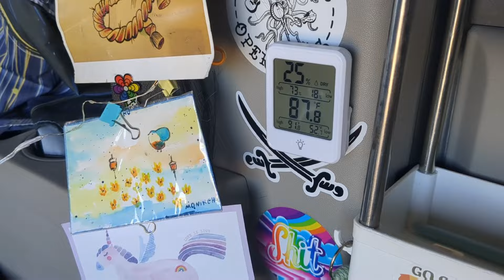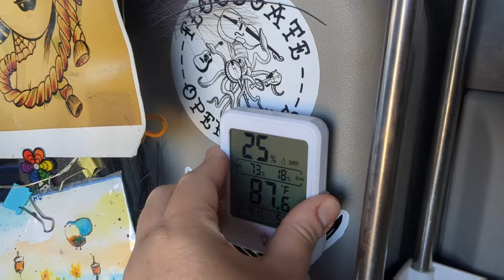Meeting Up With Nomad Friends! | VAN LIFE in a Minivan Camper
The meetup pre-gaming has begun! It's time for a nom

This is my 2018 Dodge Grand Caravan no-build minivan camper conversion. I travel with my Chihuahua, Wynston. We’ve visited 34 states together in the continental US, and our home base is in Arizona.

Electronics and Power:
Rockpals 100W Solar Panel
Nintendo Switch Lite
Yesper Jump Starter
Luci Camping Light
Indoor Thermometer

Hygiene:
Portable Shower
Folding Bucket

Window Coverings:
Heatshields: Heatshieldstore.com

Bed/Blankets:
Heated Blanket

Miscellaneous:
Pop Up Trash Bin
Fire Blanket

Furniture:
3 Tier Slim Shelf
Kijaro Camp Chair

Decor:
Faux Candles
Fireplace Lantern